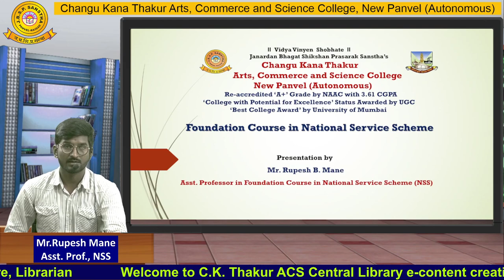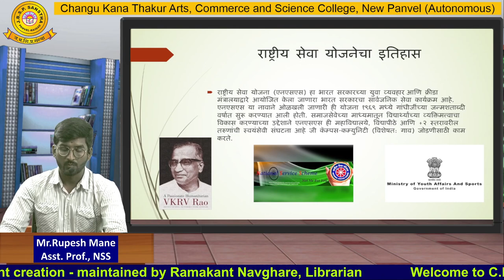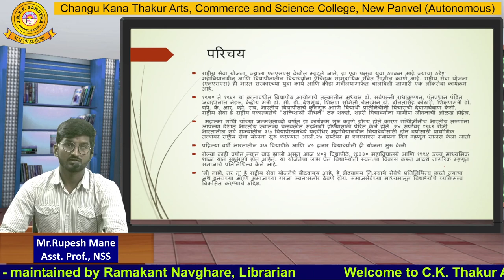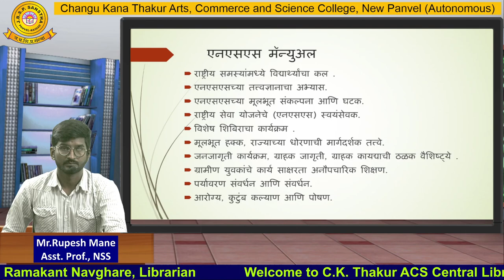Mr.Rupesh Mane, Part - 1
Department of NSS, Part -1